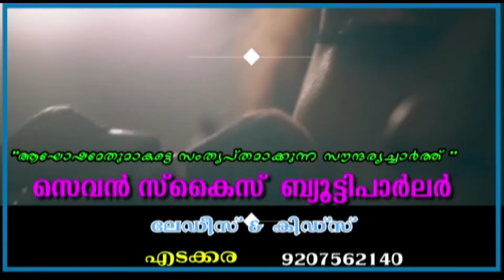നിലമ്പൂർ മേഖല യൂ ഡി എഫ് കൺവെൻഷൻ സംഘടിപ്പിച്ചു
നൂറുകണക്കിന്  ആളുകളെ സാക്ഷി നിർത്തി  നിലമ്പൂർ മേഖല യൂ  ഡി എഫ് കൺവെൻഷൻ സംഘടിപ്പിച്ചു .മുൻ മന്ത്രി ആര്യാടൻ മുഹമ്മദ് കൺവെൻഷൻ ഉത്ഘാടനം ചെയ്തു .വരാൻ പോകുന്ന തിരഞ്ഞെടുപ്പ് വളരെ നിർണായകമാണെന്ന സൂചനയായിരുന്നു കൺവൻഷനിൽ മുഴങ്ങി കേട്ടത്